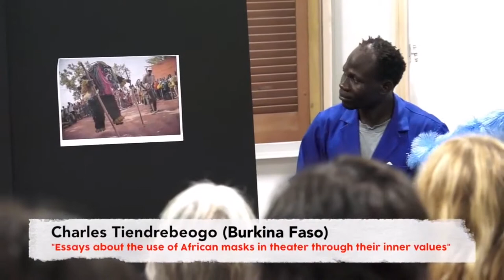Master of Arts in Physical Theatre - Accademia Teatro Dimitri - Promo 2018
The Master of Arts in Physical Theater is aimed at professionals and graduates of the performing arts. The actor, as a writer, creator, and interpreter, is at the center of artistic creation. We are proud to present some of the Master creations for 2017/2018. A variety of theatre, dance, performance, video, puppetry, circus, mime and self-expression on stage.

video: Santiago Bello